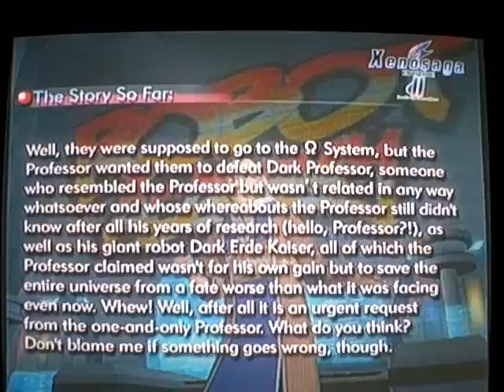How To Easily Beat Xenosaga Episode II (Part 1)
How to easily beat Xenosaga Episode II:

-Use Analyze a lot.
-Only use KOS-MOS, Jr., and MOMO.
-Use the elemental swords.
-Stock often, boost often, kill enemies while on the SP Slot.
-Level up Shion to LV. 55 while alone at the Dammerung.
-Don't die.